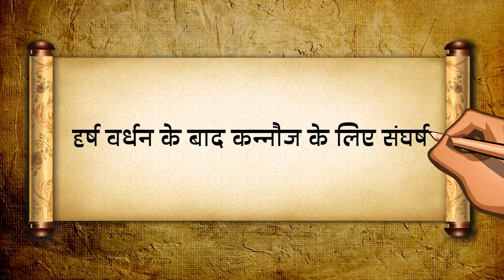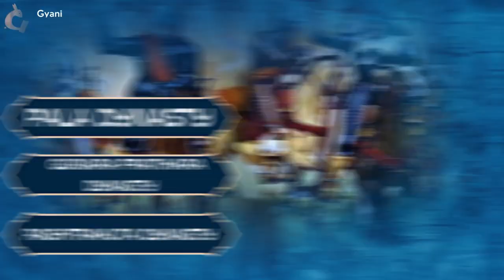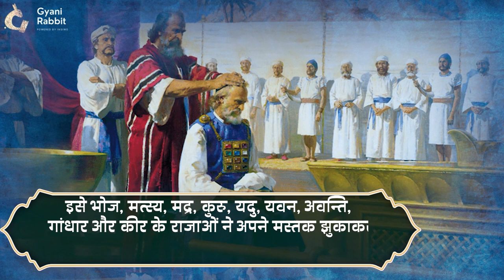हर्षवर्धन के बाद कन्नौज के लिए संघर्ष | S1E36 | Struggle for Kannauj after Harshavardhana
➡️Highlights:

कन्नौज का संघर्ष क्यों हुआ?
हर्ष की मृत्यु के बाद त्रिपक्षीय संघर्ष से आप क्या समझते हैं?
कन्नौज शहर तीन शक्तियों के संघर्ष का केंद्र क्यों बना?
कन्नौज की लड़ाई को त्रिपक्षीय संघर्ष क्यों कहा गया?
कन्नौज के लिए त्रिपक्षीय संघर्ष
त्रिपक्षीय संघर्ष के कारणों एवं महत्व का वर्णन
त्रिपक्षीय संघर्ष के कारण भारत पर क्या प्रभाव पड़ा
त्रिपक्षीय संघर्ष के चरण
किस शहर पर अधिकार के लिए त्रिपक्षीय संघर्ष हुआ
त्रिपक्षीय संघर्ष Drishti IAS
त्रिपक्षीय युद्ध के क्या प्रभाव या परिणाम सामने आए?
कन्नौज पर स्वामित्व के लिए त्रिपक्षीय संघर्ष किसके समय में आरम्भ हुआ ?
Who ruled Kannauj after Harshavardhana?
Who ruled the Kanyakubja after Harshavardhana death?
What happened after the death of Harsha?
हर्षवर्धन के बाद कन्नौज पर किसने शासन किया?
who was the ruler of kannauj
after the death of harsha one group became prominent who were they
who came after pushyabhuti dynasty
yashovarman of kannauj
who were the parties involved in the tripartite struggle
who came after vardhana dynasty
who ruled india after yashovarman
who was the last ruler of kannauj